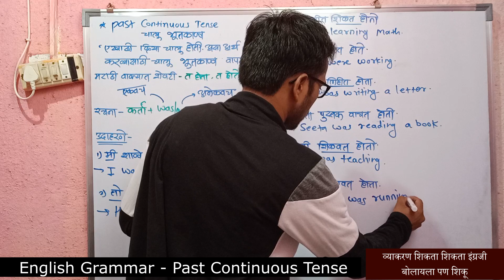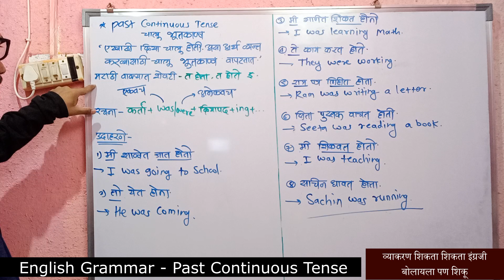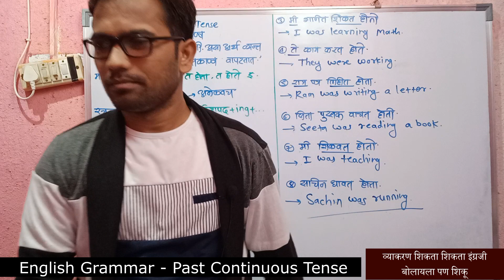English Grammar | Past Continuous Tense | व्याकरण शिकता शिकता इंग्रजी बोलू